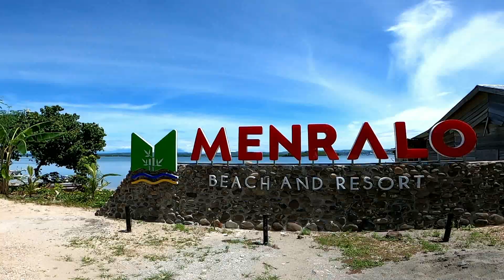MENRALO BEACH AND RESORT SURGANYA KULINER IKAN KHAS BUGIS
Untuk liburan kali ini teman teman , saya ajak kalian ke kabupaten Pinrang Sulawesi Selatan. Kabupaten yang di kenal dengan Destinasi Wisata pantainya yang menawan. Dan pantai pilihan kali ini adalah Menralo Beach.

Tempat wisata keluarga ini mulai dibuka awal tahun 2021 lalu. Untuk menarik minat pengunjung sejumlah fasilitas di siapkan. Mulai dari kolam renang untuk bocil hingga gazebo keluarga.

Menralo Beach ini lokasinya berada di desa wiringtasi kecamatan Suppa kabupaten Pinrang. dari Pusat Kota Pinrang hanya membutuhkan waktu 20 menit saja dengan menggunakan kendaraan roda dua maupun roda empat. Di desain layaknya tempat wsiata keluarga, pengunjung akan di manjakan dengan beragam failitas. Lahan seluas 5 hektare tentu membuat pengelola dengan leuasa membuat sejumlah spot menarik di lokasi menralo bech ini.

Dermaga sepanjang kurang lebih 50 meter ini menjadi salah satu spot foto incaran pengunjung saat berada di menralo beach. dermaga ini juga di gunakan pengunjung yang berasal dari kota Parepare yang datang dan memilih jalur laut  dengan perahu tradisional katinting, karena jika menggunakan perahu jaraknya lebih dekat dibanding melewati jalur darat.

" Saya kalau kesini sih sukanya sore,karena pemandangan senjanya bagus,matahari tebenamnya tenggelam di rumpun bambu,jadi sedikit beda sih " ujar Devi salah satu pengunjung asal Parepare.

Devi juga mengaku suka dengan ragam kuliner berbahan dasar ikan di tempat ini.

" Ikannya enak,mungkin karena ikan segar yah, jadi kalau kesini pasti saya pesan ikan.

Saat berwisata di menralo beach ini memang direkomendasikan untuk mencoba kuliner yang berbahan dasar ikan. Ikan segar dari nelayan sekitar menjadi menu andalan di tempat ini. Baik yang di goreng , di bakar maupun di masak dengan olahan khas bugis.

Menralo Beach mulai buka dari jam 10 Pagi hingga Jam 10 Malam. disarankan membawa pakaian tebal saat berkunjung di sore hari. Karena cuaca akan sedikit lebih dingin saat menjelang malam.

Untuk berkunjung Menralo Beach pengunjung cukup membayar tiket masuk sebesar 15 ribu rupiah saja di tambah biaya parkir sebesar 10 ribu rupiah.